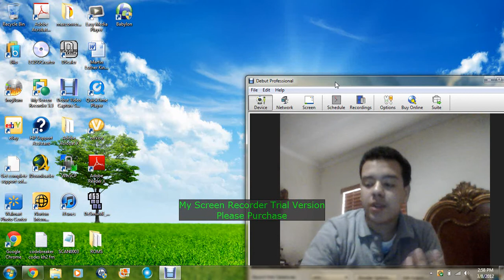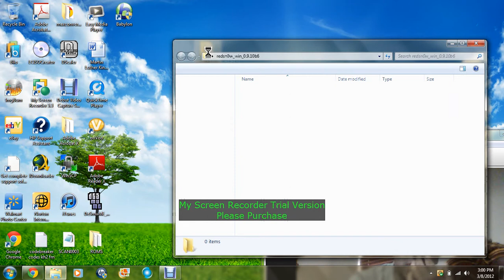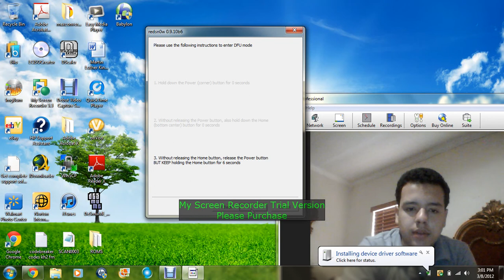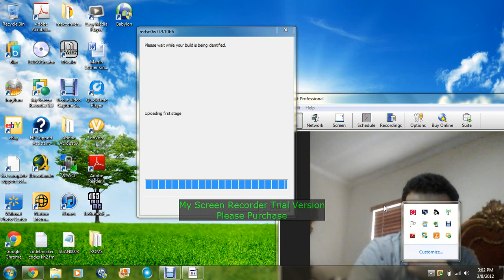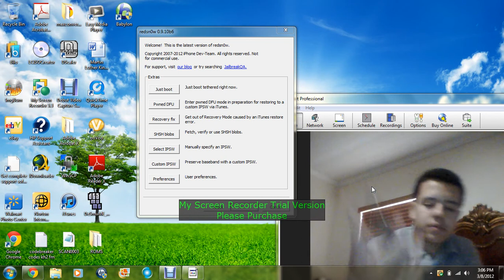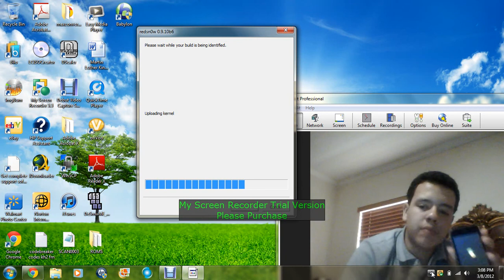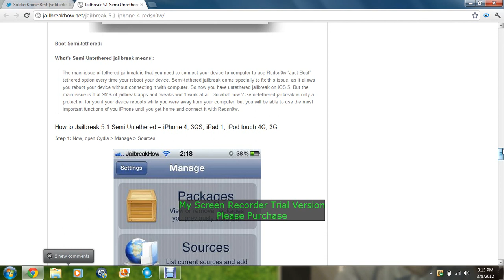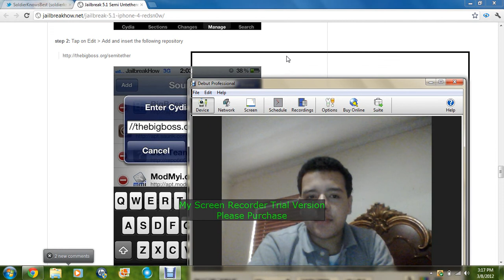Jailbreak IOS 5.1 Tethered/Semi-Untethered